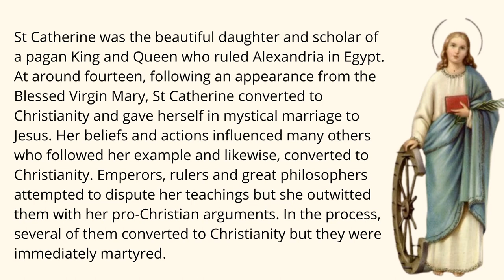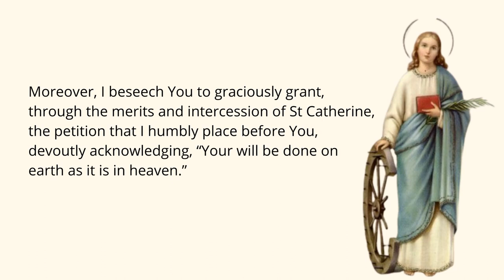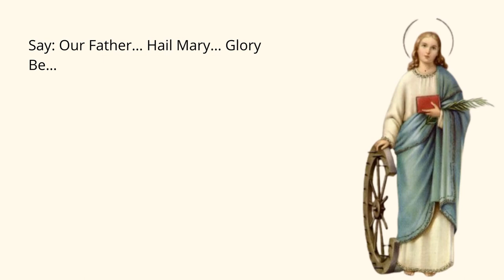Catherine of Alexandria Prayer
Catherine of Alexandria (also spelled Katherine)[a] is, according to tradition, a Christian saint and virgin, who was martyred in the early fourth century at the hands of the emperor Maxentius. According to her hagiography, she was both a princess and a noted scholar who became a Christian around the age of 14, converted hundreds of people to Christianity and was martyred around the age of eighteen. More than 1,100 years after Catherine's martyrdom, Joan of Arc identified her as one of the saints who appeared to and counselled her.[3]

The Eastern Orthodox Church venerates her as a Great Martyr and celebrates her feast day on 24 or 25 November, depending on the regional tradition. In Catholicism, Catherine is traditionally revered as one of the Fourteen Holy Helpers and she is commemorated in the Roman Martyrology on 25 November.[4] Her feast was removed from the General Roman Calendar[5] in 1969, but restored in 2002 as an optional memorial.

Some modern scholars consider that the legend of Catherine was probably based on the life and murder of the virgin Saint Dorothea of Alexandria and the Greek philosopher Hypatia, with reversed role of a Christian and Neo-Platonist in the case of the latter.[6][7][8] On the other hand, the Catholic Encyclopedia states that, "Although contemporary hagiographers look upon the authenticity of the various texts containing the legend of St. Catherine as more than doubtful, it is not therefore meant to cast even the shadow of a doubt around the existence of the saint."